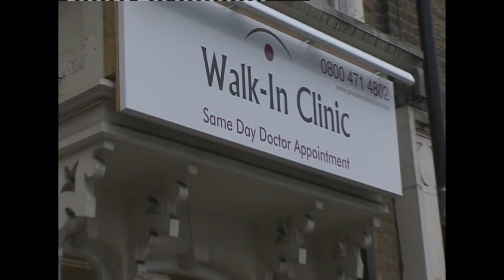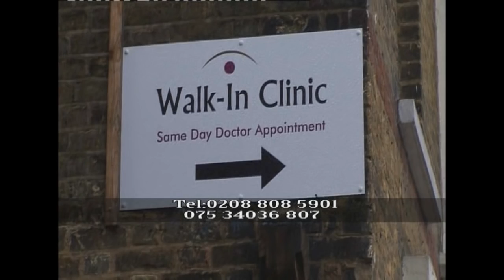2. Faqriga Fitamin D-- VITAMIN D Deficeincy Dr Mohamed H.Abdullahi